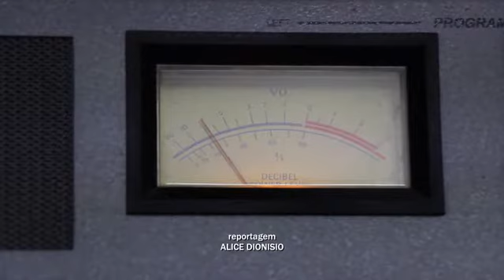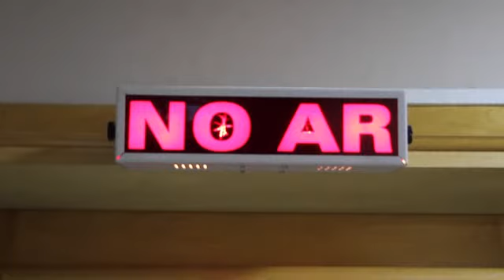ESTREIA DA TRANSAMÉRICA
Transamérica estreia nesta segunda-feira. Um início de semana bem animado nas ondas no 90,3 FM.